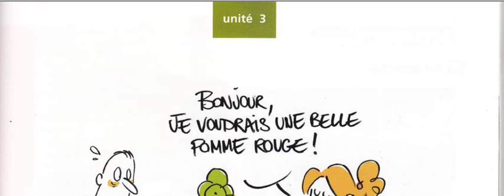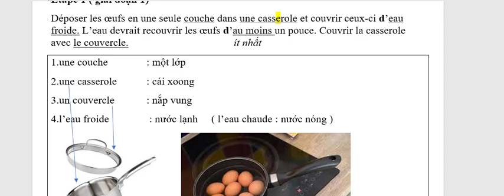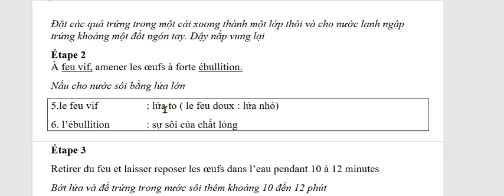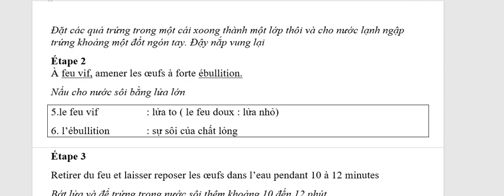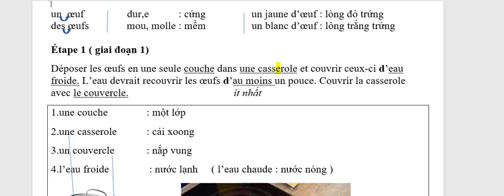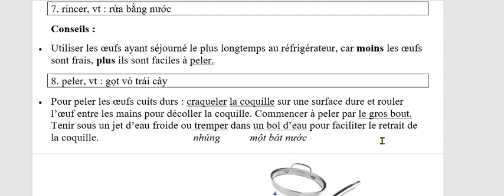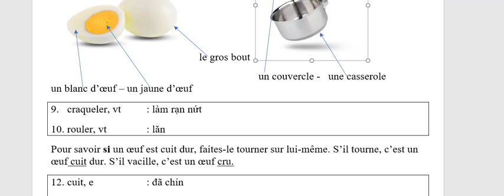Bài 107 - Édito A1- Unité 3 - Bài đọc thêm - Comment cuire des oeufs durs - Luộc trứng như thế nào